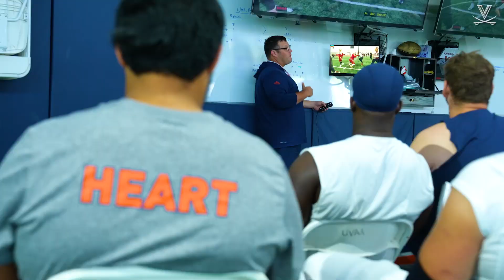FOOTBALL: Fall Camp - Offensive Line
Players describe first-year UVA offensive line coach Terry Heffernan as a "coach-you-hard, love-you-hard kind of guy."